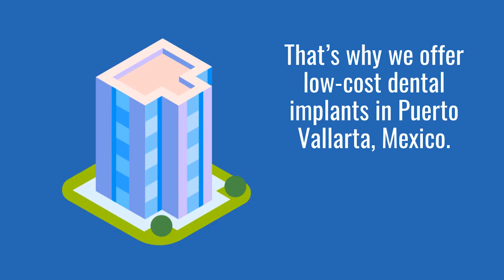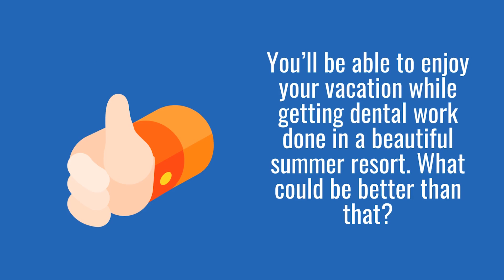Dental Implants in Puerto Vallarta, Mexico Low Cost and Quality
Choose Now Dental Implants in Puerto Vallarta, Mexico!
Wouldn’t it be great if you could enjoy a vacation and get dental work done in the summer resort? It is possible now with Dental Implants in Puerto Vallarta, Mexico! This is a great choice to get the same quality of dental care as in America at a much lower price.

This guide will answer your questions regarding how to choose the best clinic, dentist, and package for dental treatment in Puerto Vallarta.